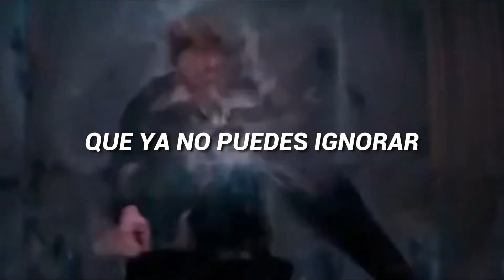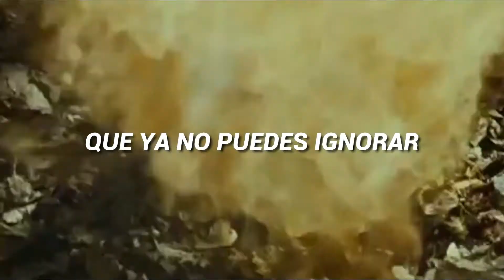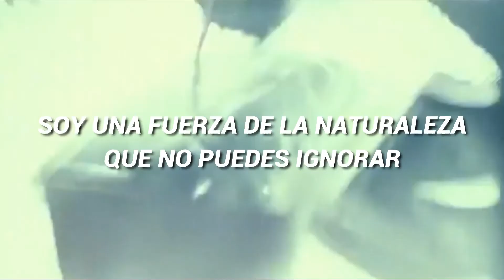Badass Woman || Hermione Granger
♡No duden en pedir que traduzca alguna canción, sólo comenten.